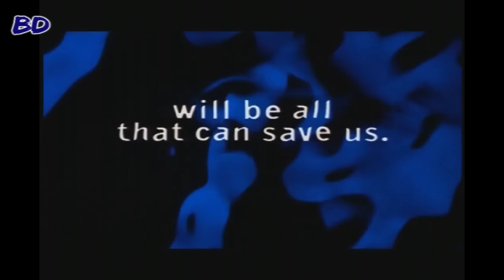Movies based on Marvel Comics - Part 5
This is a list of movies based on Marvel Comics.

Movies in this part:
1 - Man-Thing (2005)
2 - X-Men (2000)
3 - X2 (2003)
4 - X-Men: The Last Stand (2006)
5 - X-Men Origins: Wolverine (2009)
6 - X-Men: First Class (2011)

X-Men: The Last Stand - "Magneto" by Henry Jackman